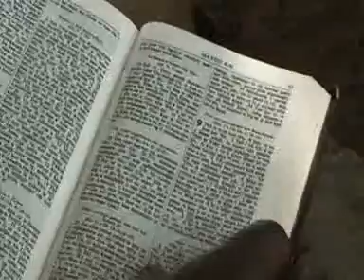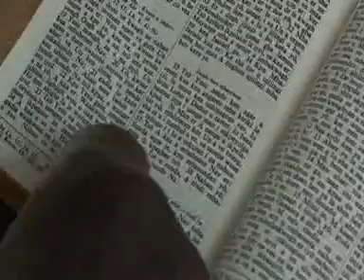MHIDE AKOR IKPUR (INYA DIO Part 6) Complete